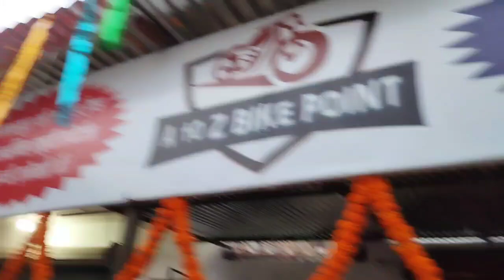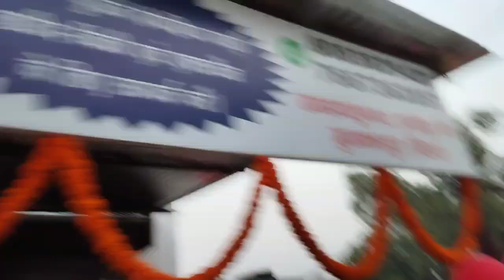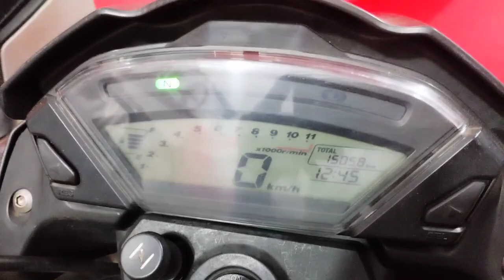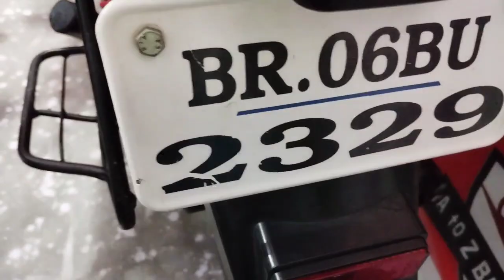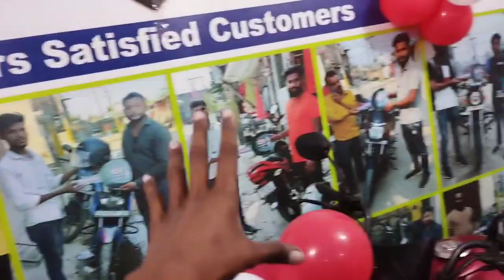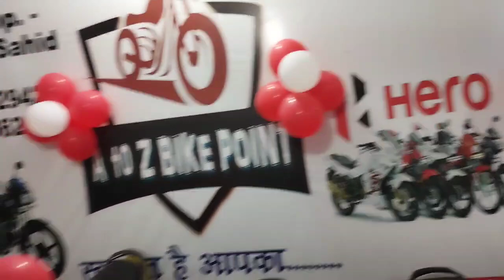bike मात्र 20000 में | A to z bike point muzaffarpur | second hand bike showroom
AtoZ bike point muzaffarpur
नियर रामदयालु गुमटी रामदयालु मुजफ्फरपुर बिहार

teligram.

your questions..